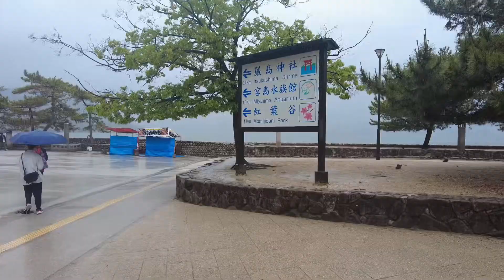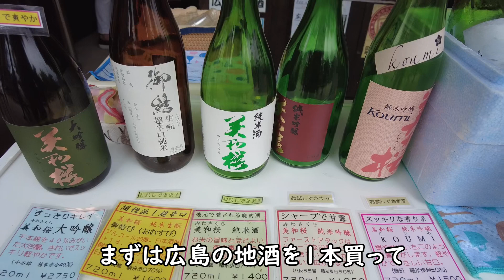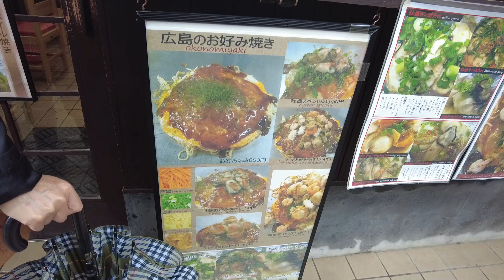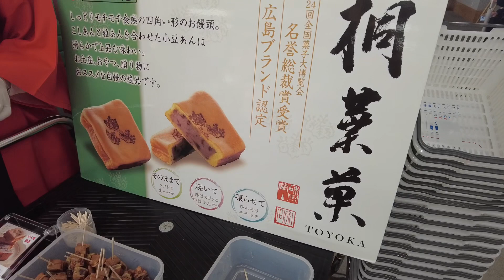広島の旅 宮島・厳島神社を訪ねて、旨いお好み焼きを食べる Hiroshima japan【アラカン・広島旅行】旅ログ 030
広島県　宮島・厳島神社を参拝し、鹿とふれあい、旨いお好み焼きを食べた旅

*動画で紹介した順に、訪れた所を説明します

厳島神社の御祭神は天照大御神(あまてらすおおみかみ)と素盞鳴尊(すさのおのみこと)が高天原(たかまのはら)で、
皇室の安泰や国家鎮護、また海上の守護神として古くから信仰されてきました。
宮島に鎮座地を探されるにあたり、御祭神と共に島の浦々を巡り、海水の差し引きする現在地を選んで社殿を建てたのは、推古天皇の即位の年（５９３年）であると伝えられています。
その後、安芸守となった平清盛が神社を篤く崇敬し、仁安３年(１１６８年)に寝殿造の様式を取り入れた社殿に修造しました。
松島・天橋立と並び日本三景「安芸の宮島」として知られ、平成８年（１９９６年）にはユネスコの世界文化遺産に登録され現在に至ります。

*夢見るシニアふたり旅の他の動画へのリンク

愛媛の旅　八日市・護国の町並みを歩き、いかざき大凧合戦を観戦、しまなみ海道を走る Ehime japan【アラカン・愛媛旅行】旅ログ 029

愛媛の旅　道後温泉の飛鳥乃湯泉に入り、松山城を訪れ、瀬戸内の料理を楽しむ Ehime japan【アラカン・愛媛旅行】旅ログ 028

高知県の旅　坂本龍馬に会い、四万十川の屋形船に乗る Kochi japan【アラカン・高知旅行】旅ログ 027

高知県　むろと廃校水族館・最御崎寺・室戸岬灯台・室戸ドルフィンセンター・ひろめ市場を巡る旅 Kochi japan【アラカン・高知旅行】旅ログ 026

徳島県　大歩危峡遊覧船・祖谷のかずら橋・阿波おどりを巡る旅 tokushima japan【アラカン・徳島旅行】旅ログ 024

香川県　金刀比羅宮・銭形・父母ヶ浜・天空の鳥居を巡る旅 kagawa japan【アラカン・香川旅行】旅ログ 023

香川県　栗林公園と高松の飲みどころ takamatsu kagawa japan【アラカン・香川旅行】旅ログ 022

兵庫県　淡路島へ500kmドライブ、淡路夢舞台、あわじ花さじきを訪れて awaji hyogo japan【アラカン・兵庫旅】旅ログ 021

*BGM
From PowerDirector365,shutterstock